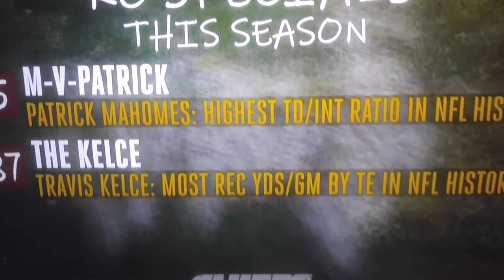Miami Dolphins linebacker Jerome Baker sacks Patrick Mahomes for a thirty yard loss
Kansas City Chiefs quarterback Patrick Mahomes can not elude the speed of Miami Dolphins linebacker # 55 Jerome Baker sacking him for an official 29 yard loss..